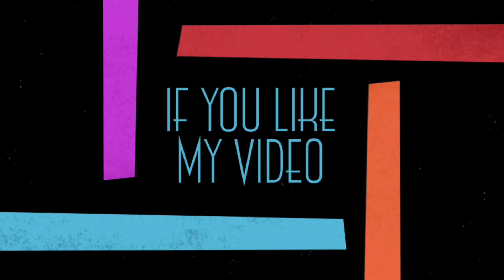How to make dandelion/ DIY dandelion flower craft/ Easy way to make dandelion